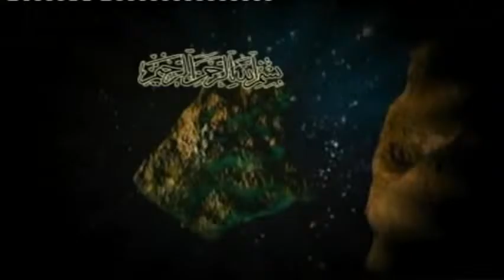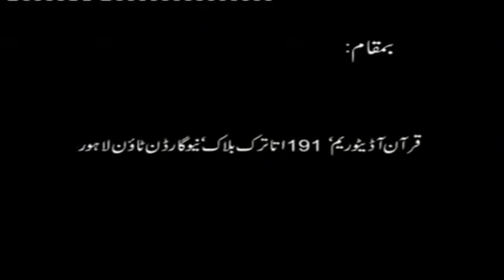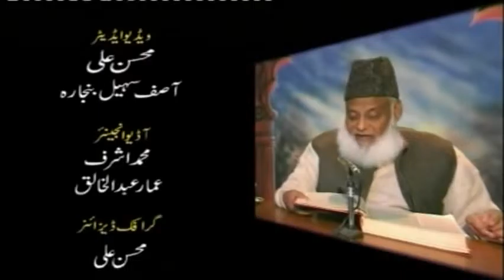4/20- Tafseer Surah Aal-e-Imran (Ayat 23 to 32) By Dr. Israr Ahmed